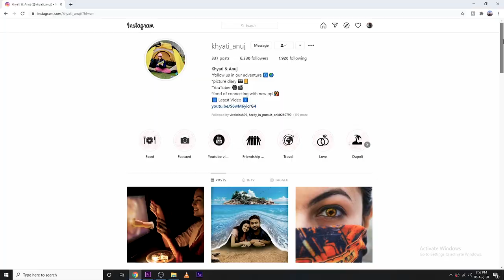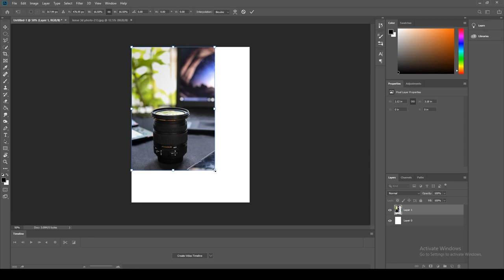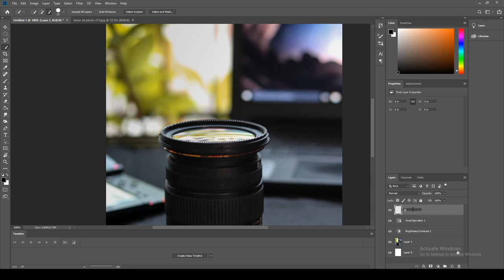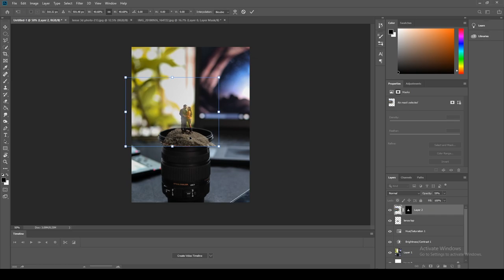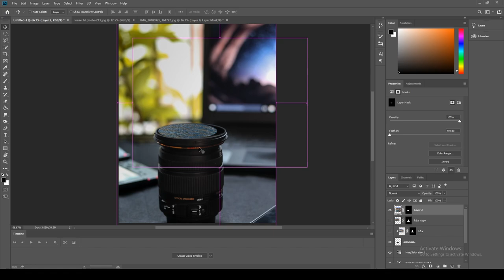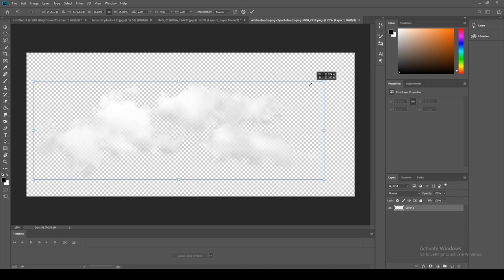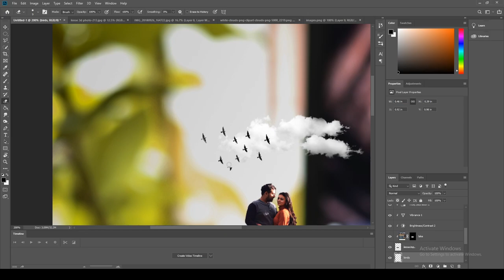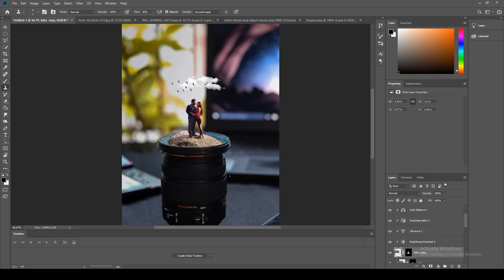Photo Manipulation Photoshop Tutorial (Hindi)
Photo manipulation picture done in Photoshop was highly requested video. We posted few pictures on our Instagram account and many of you have asked us how did we create it. So here is small Tutorial Video. Hope you liked our way of creating and editing.
 Please write back your reviews in the comment section below.

Time Code
0:00   Start
0:15   Photo subject
0:20   BTS , photo shoot setup
1:03   Photoshop editing tutorial
10:33 Last words

📸  All OUR GEARS
Our Main Camera
Our big Camera
Memory Card
Our Big Lens
Our Prime Lens
Vlogging Case
Mic Setup
Gopro Adaptor
Big Tripod
Small Tripod
Wireless Headphone